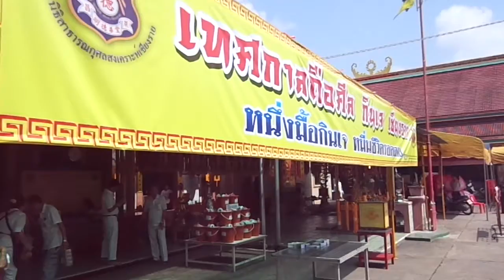Vegetarian Festival - Chiang Rai, Thailand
I was lucky enough to visit the Vegetarian Festival in Chiang Rai. It happens every year for 8 days toward the end of October.